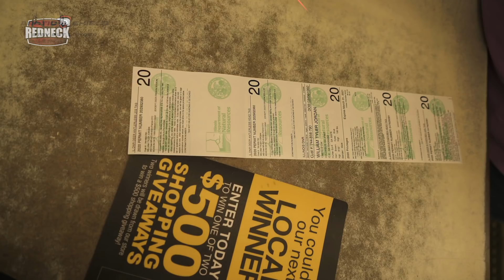Tyler's Stud Buck at The Grigsby | Realtree Road Trips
Tyler's road trip continues to Illinois as the guys head to the legendary Grigsby Farm. After multiple encounters, they make the right decision and Tyler is able to put a great buck on the ground.